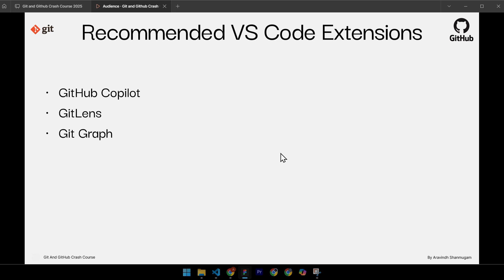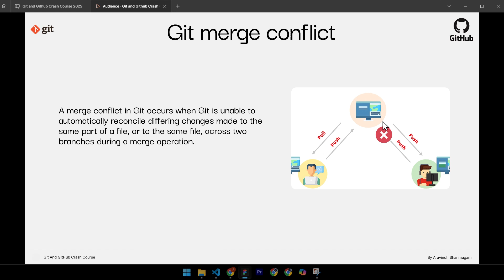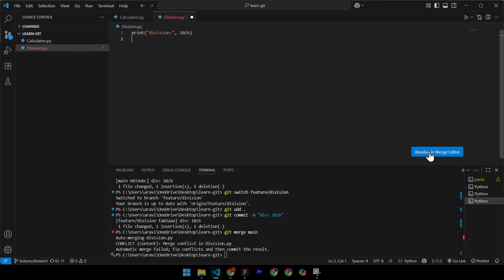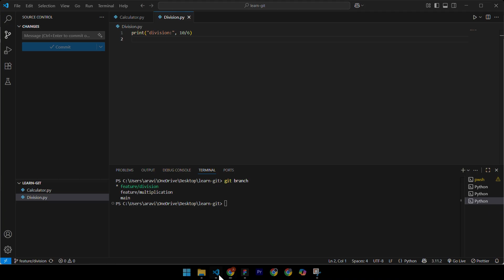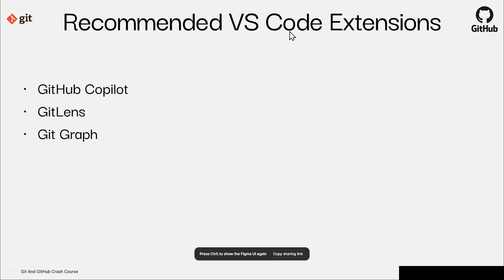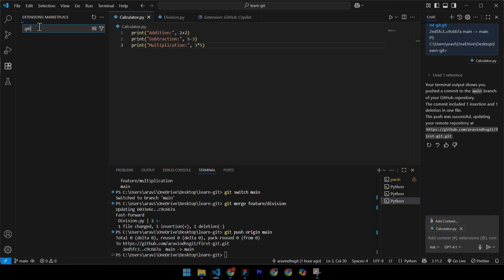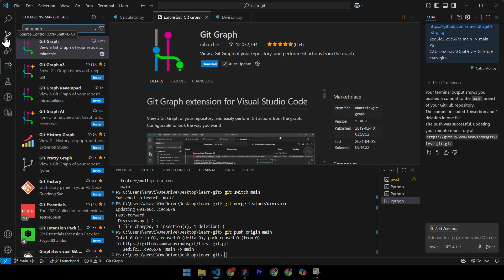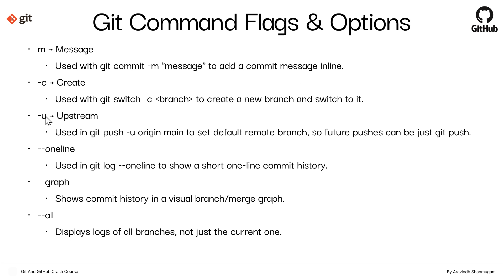Merge Conflicts in Git Explained | Git & GitHub Crash Course Tamil - Part 4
🎓 Welcome to the channel, Aravindh here!

Here we’ll wrap everything up with pro-level Git commands, VS Code extensions, and best practices to make you work like a real developer.

What you’ll learn in this video:
Merge Conflicts in Git
GitHub Copilot for coding assistance
VS Code Extensions: GitLens & Git Graph
Advanced Git commands (log, stash, amend, delete branch, etc.)
Common terminal commands every dev should know
Git flags & options explained (-m, -c, -u, etc.)
Final wrap-up